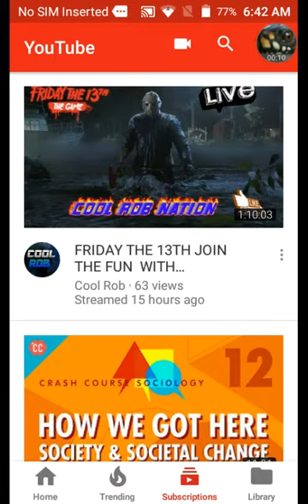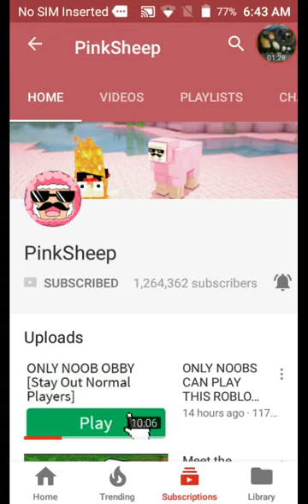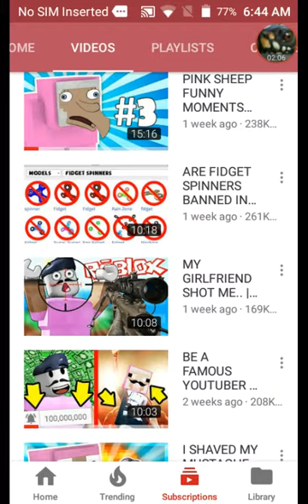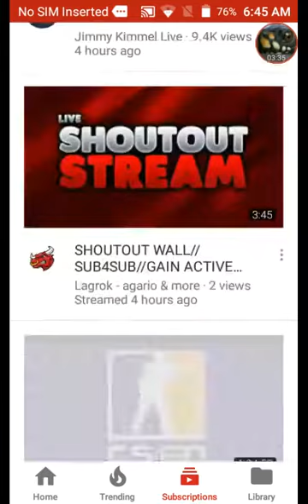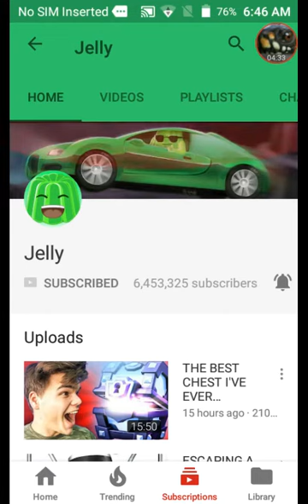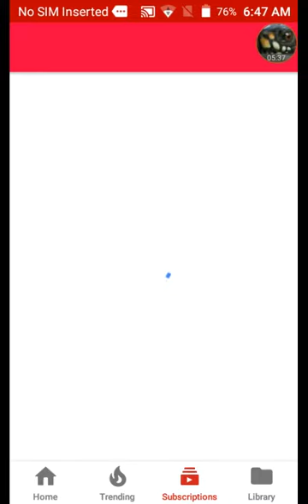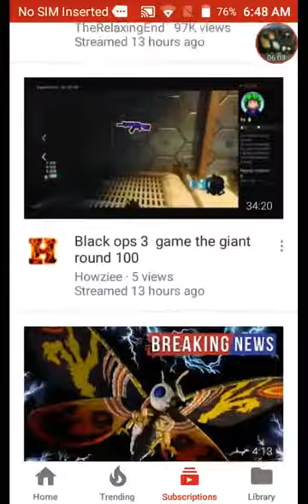Sub to this people